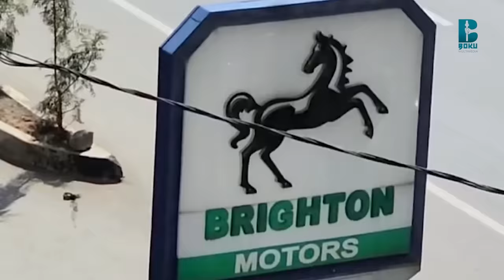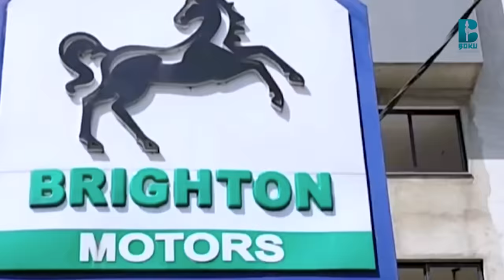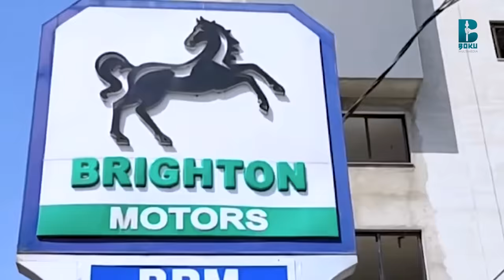Qaanqee Show:- An dhugaa natti fakkaachaa hin jiru waan naaf ta'e kun. Obbo Eebbaa Lammii